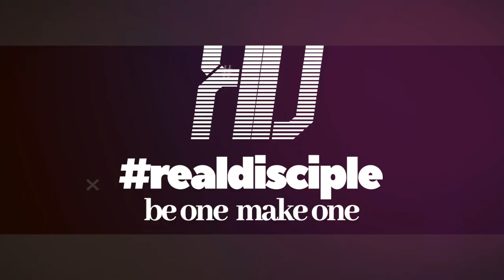REAL DISCIPLE CLIPS - I WANTED A DIVORCE...